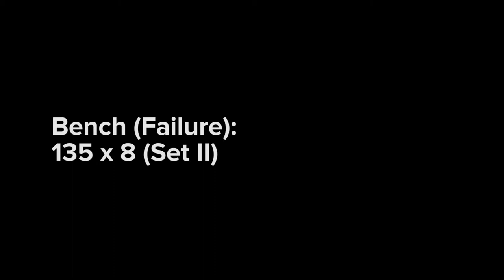20140320 Flat Bench & Standing Military Press Form Check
Music Stuff: [MGO] The Boss - Konami